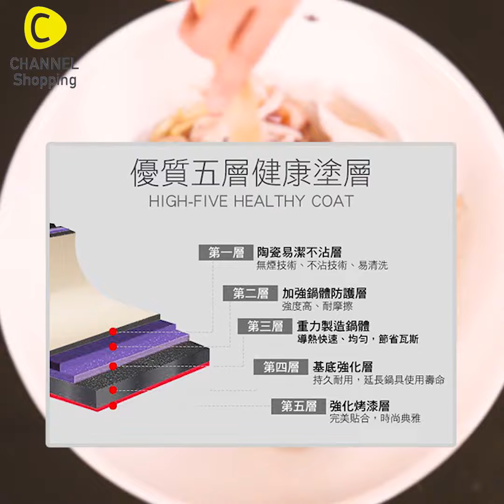Color Cook 法拉利紅白陶瓷不沾鍋具組2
陶瓷塗層無毒、健康又耐用
特殊導熱設計，受熱快速均勻